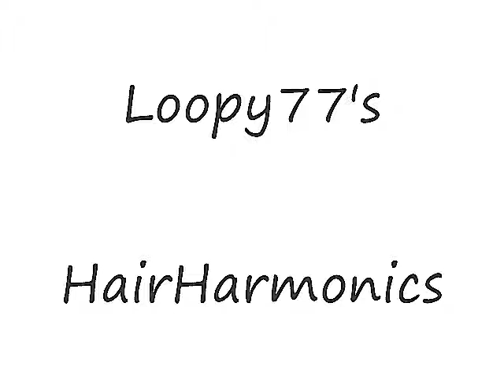Loopy77's HairHarmonics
I wanted to do a lock video--without reggae or rock music.  I also wanted to maintain a certain level of anonymity here on YT.   I took the test pics from my cheapo videocam, and added audio I ripped for my playlist to make Loopy77s HairHarmonics.

This is a 7 min. condensed edit of my favorite parts of a 29 min. classical piece.  The images are in the beautifully grotesque style of Francis Bacon (whose paintings were influenced by Eadweard Muybridges movement studies).

Song: Time and Again (1966)--What I Write is True
by Kancheli.

Album: Time...and again
by Kancheli/Part/Vasks/Schnittke.

*The most well known song on this album is "Spiegel im Spiegel", which I'll likely use for another art video--so keep an eye out!

I thought I should upload a video of myself so they could see who favorited this crazy mix n match of videos.